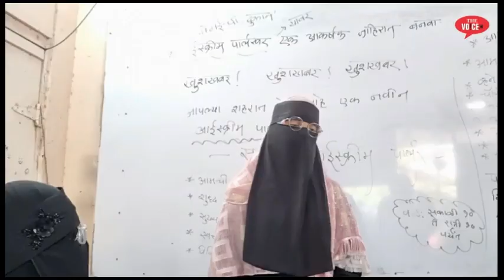भिवंडी मनपा की नौटंकी || तोड़क कारवाई का ढोंग || अवैध बांधकाम को बढावा